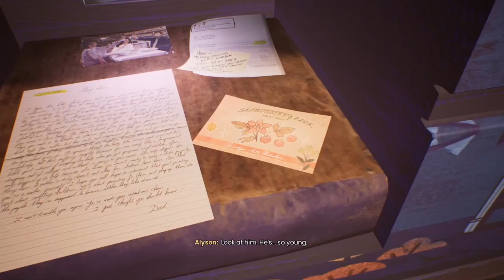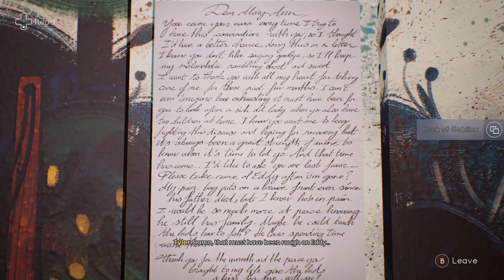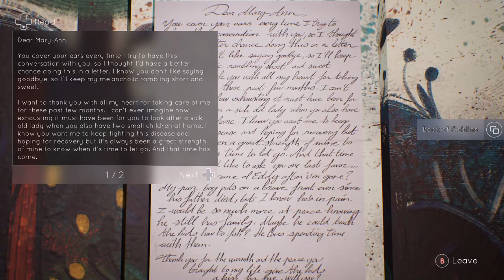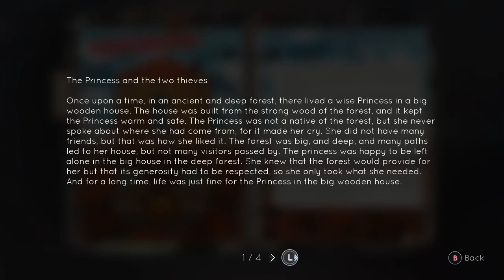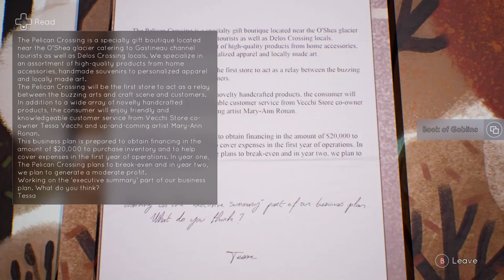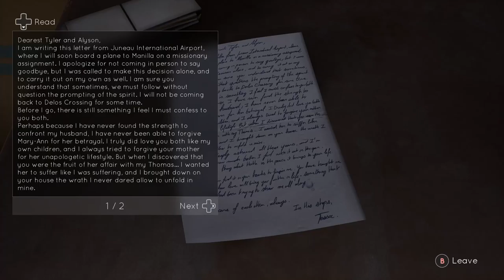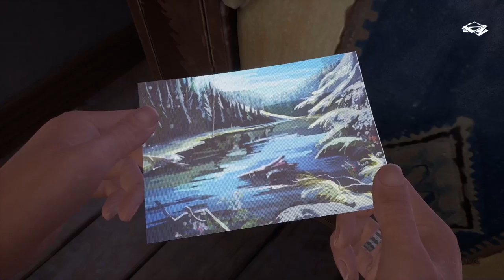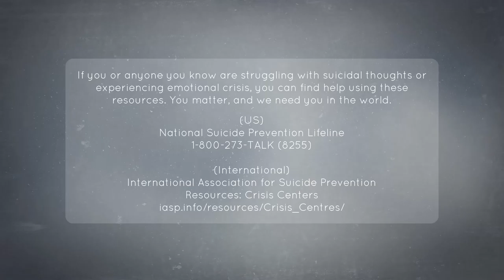Tell Me Why, Part 9 / Chapter 3: Inheritance, Attic Box Code, Our Real Father and Good Ending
Twins, childhood trauma and telepathy, the perfect mix for some messed up happenings. Choice based adventure gameplay with hints of supernatural mystery. Open your mind...

Chapter 3: Inheritance
Attic Box Code
Our Real Father
Good Ending